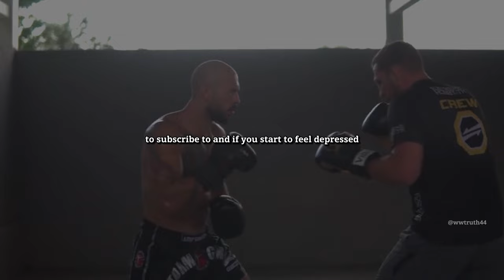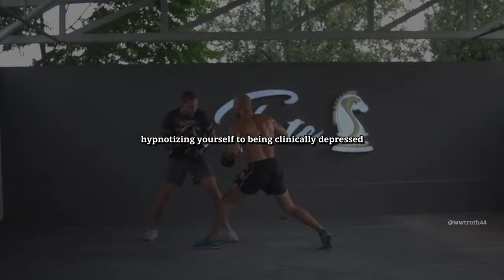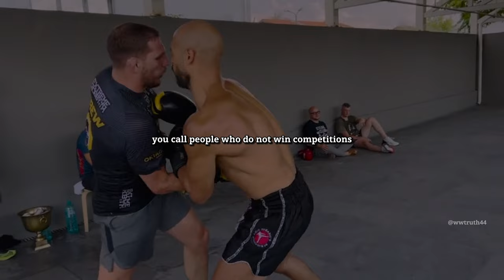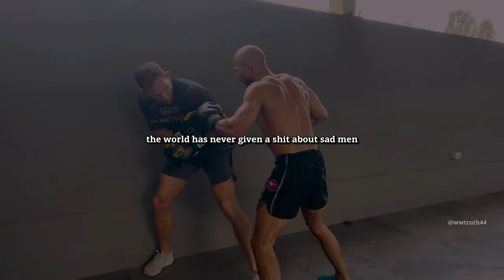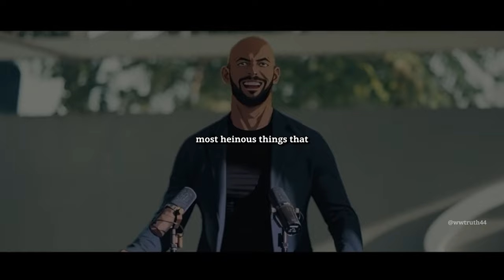Depression Won't Ever RECOGNIZE You Again - Motivational Speech by Andrew Tate